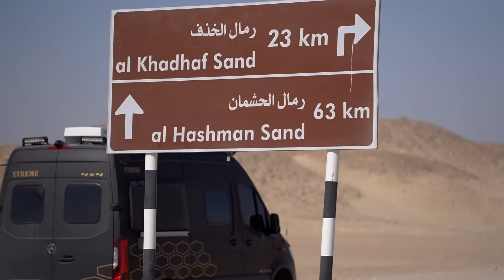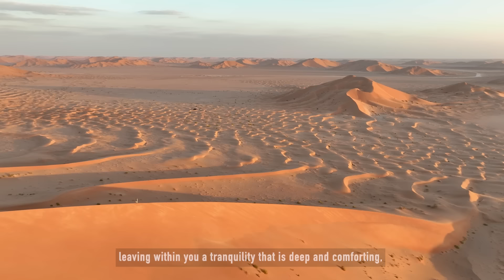Oman Trip from Dubai | A Photographers Journey Documentary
Join me, Ali Bin Thalith, on an unforgettable expedition as we journey from the bustling streets of Dubai to the tranquil landscapes of Oman. With a passion for exploration and a love for capturing nature's beauty, I invite you to accompany me on this extraordinary odyssey.

From the breathtaking shores of Museira to the serene sands of Sadah and the bustling streets of Salalah, I'll guide you through the diverse landscapes and cultural richness of Oman. Embracing spontaneity, our journey will unfold as we decide on destinations every two or three days, fostering a spirit of joy and adventure.

I'm excited to share with you my approach to exploration, stating, "Our plan is to decide every two or three days which place to visit or photograph. We aim to share with you a joyful and carefree exploration journey." Throughout our expedition, I'll document our experiences through various mediums, including photography, videography, and personal anecdotes.

Experience the allure of the desert alongside me, as we immerse ourselves in its transformative power. Together, we'll explore the vibrant culture of Salalah's sardine photography and capture the awe-inspiring vistas of Rass Madrakah.

Join me on this remarkable adventure, celebrating the beauty of exploration and the wonders of nature.

In a world full of unknown possibilities, let my journey serve as a reminder of the transformative power of exploration.